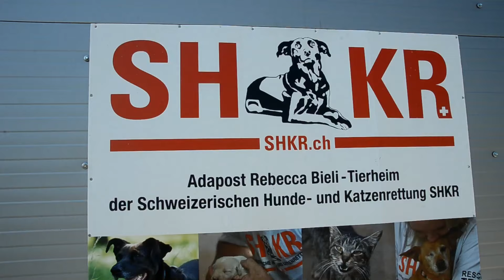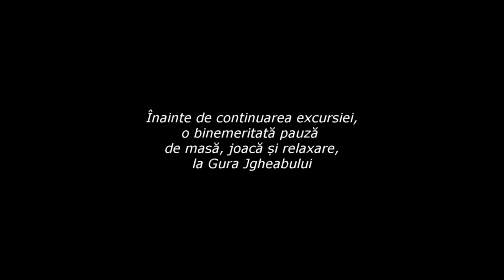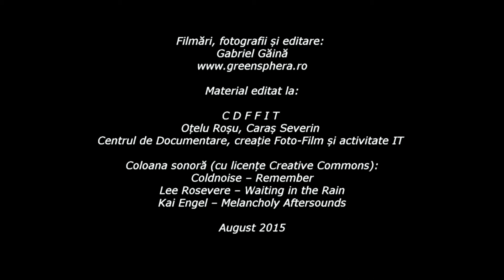"MÂINILE CARE AJUTĂ" (2015)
Filmări, fotografii, voice-over și editare: Gabriel Găină
- Material editat la CDFFIT Oțelu Roșu, CS -
(Centrul de Documentare, creație Foto-Film și activități IT)
Un grup de copii de la Centrul de plasament Găvojdia a vizitat adăpostul canin "Rebecca Bieli" din Oțelu Roșu, adăpost construit de către asociația elvețiană SHKR (Schweizerischen Hunde-und Katzenrettung). Grupul a fost coordonat de doamna Anna Pletter, alături fiindu-i Andrada și Ervin, o echipă inimoasă care a oferit copiilor o excursie plină de învățăminte.